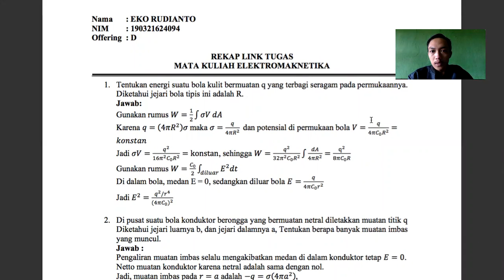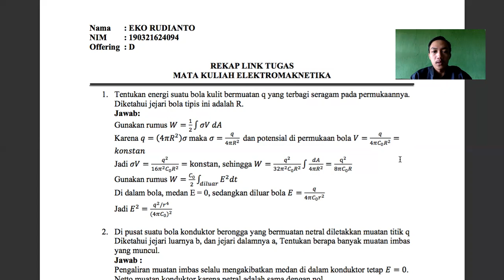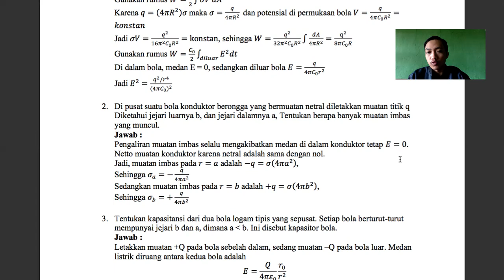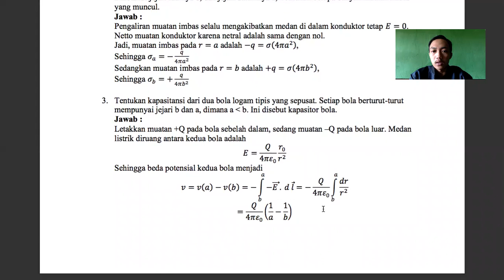Menetukan Energi, Muatan Imbas dan Kapasitasnsi Bola Materi Elektro Magnetika